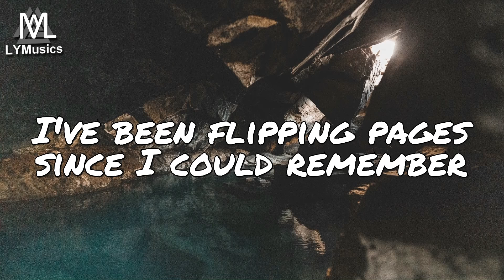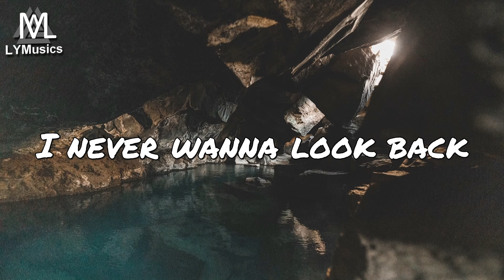Heather Sommer & Uplink - Chance On Faith (Lyrics)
LYRICS

I've been flipping pages since I could remember
That told me I had to be within the lines
Of two degrees, a 9-to-5 and
I've been working after work since last September
I stay up late on the weekdays
I never doubt when we say

I never wanna look back
And wish I could've been
I'm never gonna regret
The hours I've been putting in
So take a chance on faith
Your mind's a boundless place
Take a chance, take a chance
A chance on faith

Take a chance (take take a chance) take a chance on faith
Take a chance (take take) I never wanna look back
Take a chance on faith

It's too late now is something I never wanna say
I stand my ground
I need to be where I'm meant to be yeah
I don't see it any other way
I know, know I gotta keep the faith